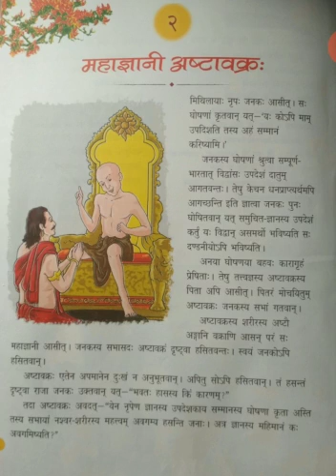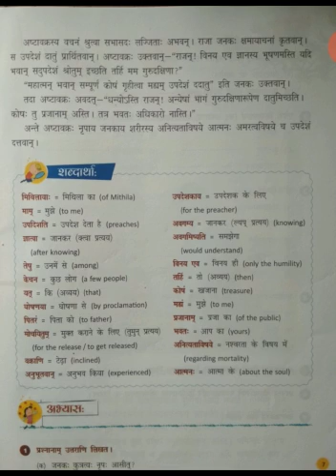महाज्ञानी अष्टावक्र: I Mahagyani Ashtavakra I Class-8th I By Pooja Singh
राजा ने कुरूप समझकर कर इस महान ऋषि की कर दी बेइज्जती और फिर

उनका चेहरा तो कुरूप था ही, नाम के अनुरूप उनके शरीर के अंग भी टेढ़े-मेढ़े थे। वह किसी तरह अपने शरीर को संभालते हुए सभा में आए। उनकी कुरूप देह को देखकर सभा में बैठे विद्वानों ने हंसना शुरू कर दिया। उन्हें हंसता देख अष्टावक्र भी जोरों से हंसने लगे।
Story is on Mahagyani Ashtavakra..